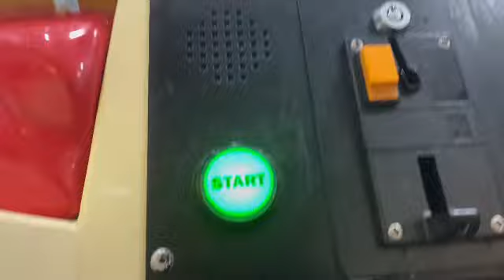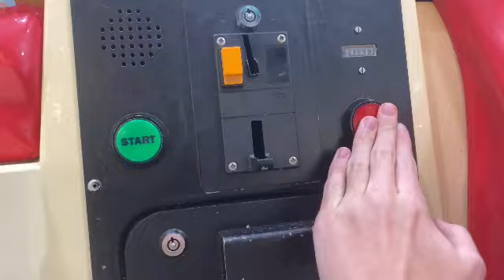In The Night Garden…Kiddie Ride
I Remember Riding This As A Kid